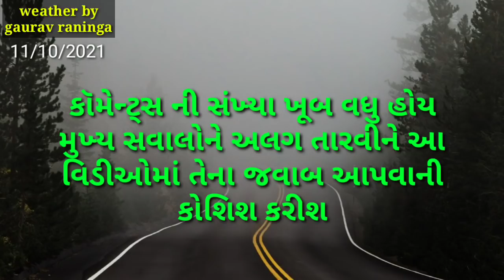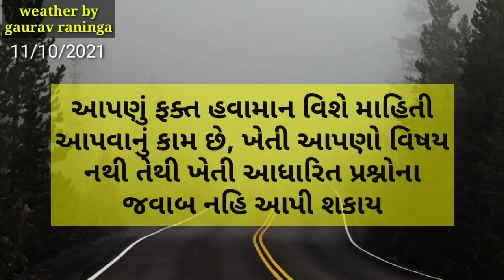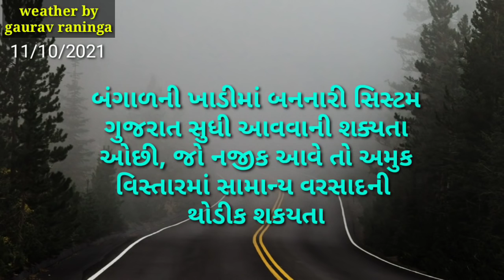ઠંડી કયારથી શરૂ થશે | ભૂર પવન, ગરમી અને વાતાવરણ ની આગાહી | weather by gaurav raninga | 11/10/2021